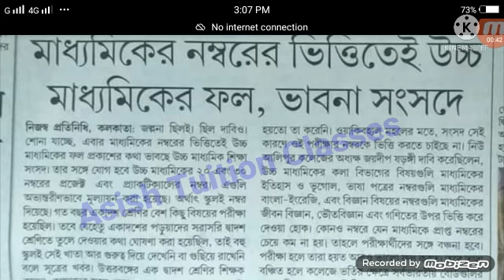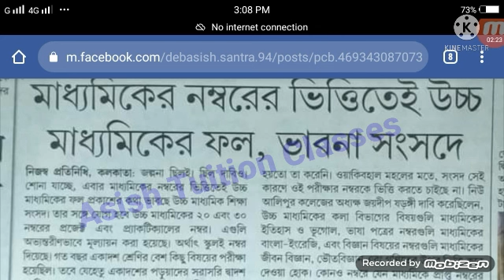Class XII evaluation on the basis of Class X result : Council